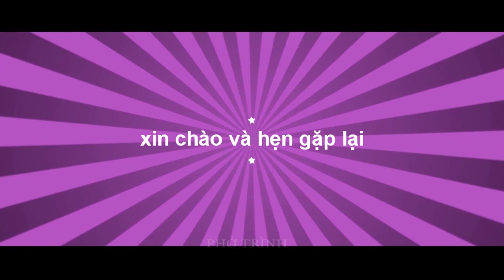bóng đá xã tiên phương mở rông 2023 toàn bàn thắng đẹp